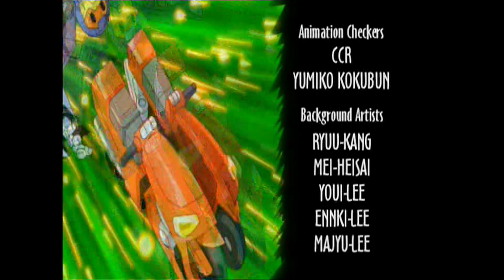Transformers: Armada - 51 - Origin / Endlich Frieden (DEUTSCH)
Es handelt sich um eine ganze Folge aus der Serie: "Transformers: Armada"  mit deutschem Ton.

Basierend auf dem deutschen Master.